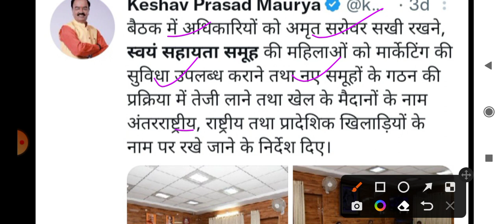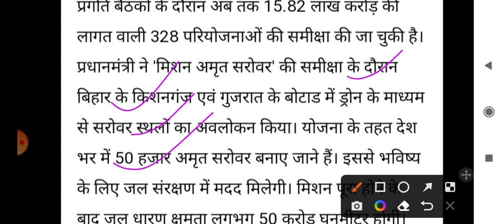अमृत सरोवर सखी भर्ती 2023 || स्वयं सहायता समूह की महिलाओं के लिए बड़ी खबर